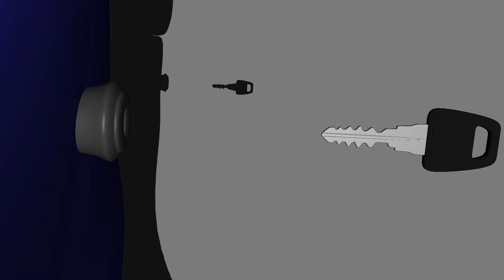3D Vespa Commercial with LOGO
School Assignment
3D MAYA